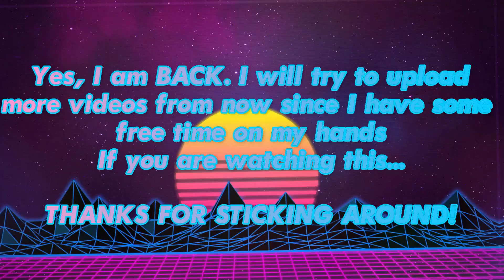I'M BACK!!! - Skate journal EP 6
I'm BACK!! It has been a while since my last upload and sorry about that...
I am working on more videos but gameplay might be hard since I am struggling to record it right now. But thanks for sticking around!!1

You can talk to me about anything! If you just need someone to talk to, you can come to me!
No need to be shy!
I'm open to a lot of things!